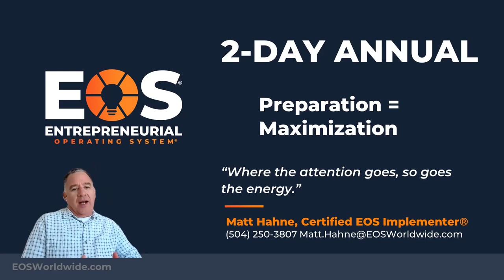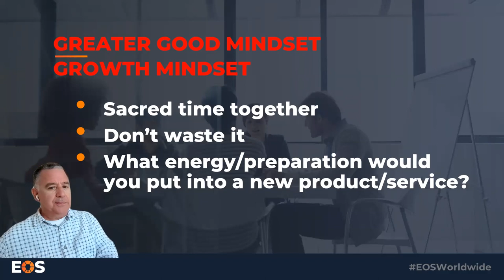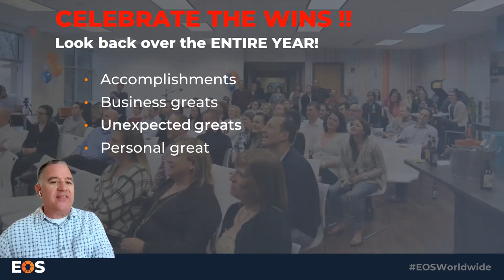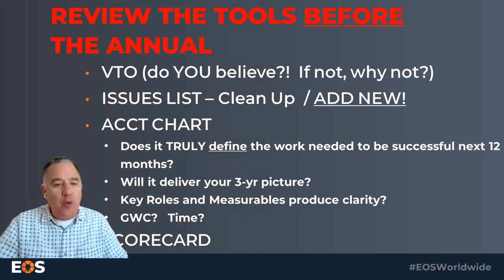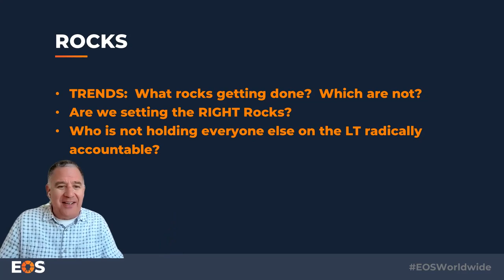Annual: Preparation = Maximization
Preparation for EOS Annual Session